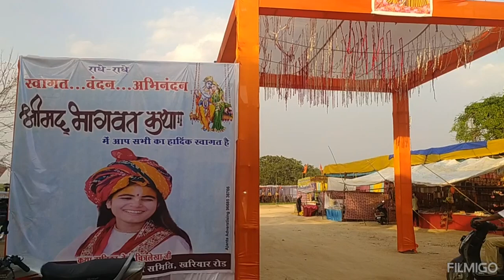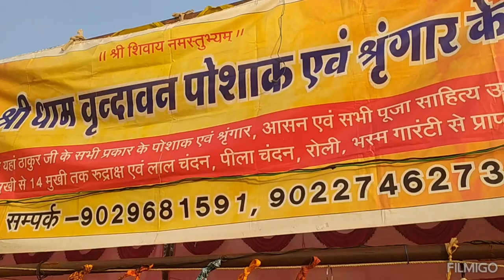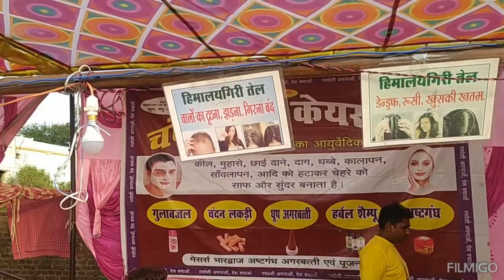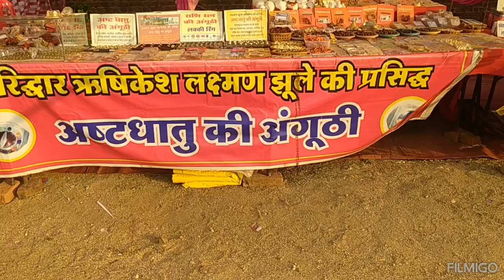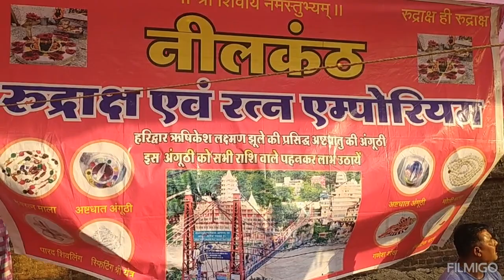Shrimad Bhagwat Katha || Khariar Road, Odisha || Devi Chitralekhaji